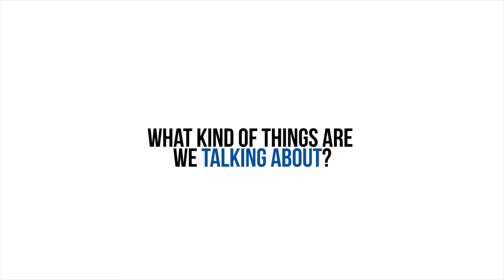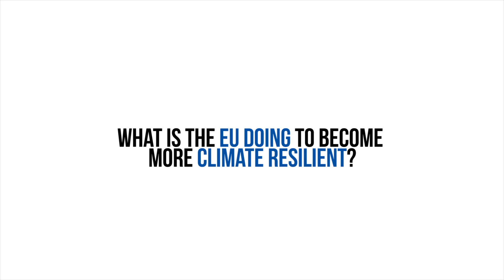Jos Delbeke on climate change adaptation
"Adaptation is on equal footing with mitigation". Our Director-General Jos Delbeke talks about climate change adaptation and the importance of not only bringing down our emissions, but adapting to the inevitable changes.

‪#‎Adaptation‬ ‪#‎ClimateAction‬ ‪#‎Climate‬ ‪#‎ClimateChange‬